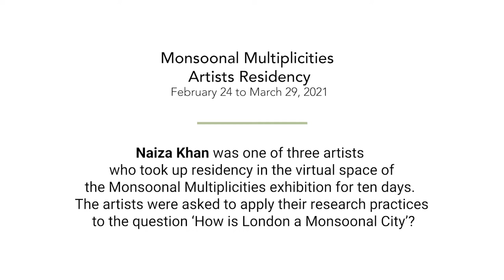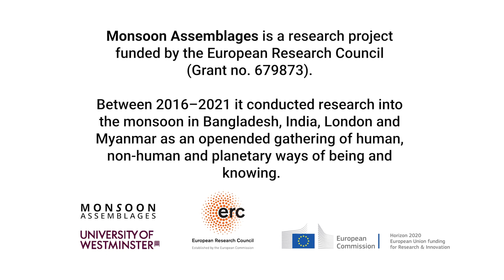Artist Residency: Naiza Khan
Naiza Khan was one of three artists who took up residency in the virtual space of the Monsoon Multiplicities exhibition for ten days. The artists were asked to apply their research practices to the question 'How is London a Monsoonal City'?

The film, created by Hydar Dewachi, was made as part of a programme of events to launch Monsoonal Multiplicities, an online exhibition by Monsoon Assemblages